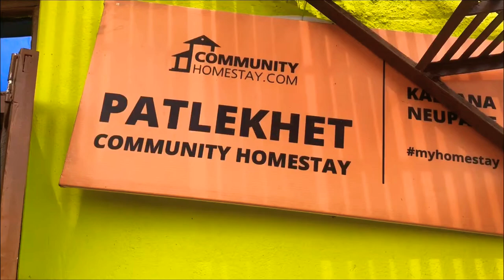Patlakhet Homestay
Patlekhet Community Homestay Honey farming